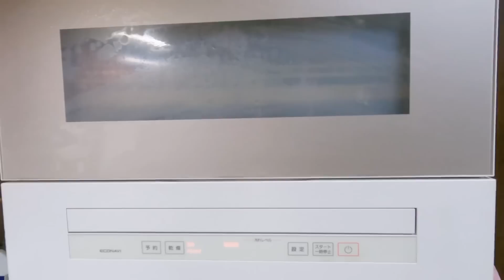【お買い物あーちゃん】パン屋さんとゴールデンレトリバー 嬉しいくせに嬉しさを隠すツンデレあーちゃん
今週も無事にぱんぱんが食べられましたね！
本当は嬉しいくせに嬉しくないよって顔する幼稚園児のようですw
私にはあまりやりませんがAPPPやにーちゃんずにもやります
男子限定なのか！w
やっぱり女って生き物はジャンル問わず面倒な生き物なのかもしれませんw

あーぺーはanicasに所属しています

我が家に到着するまで時間がかかります。
腐りやすい物などはごめんなさい🙇‍♀️
154-0001 東京都世田谷区池尻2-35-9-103
株式会社3DAY あーぺー係